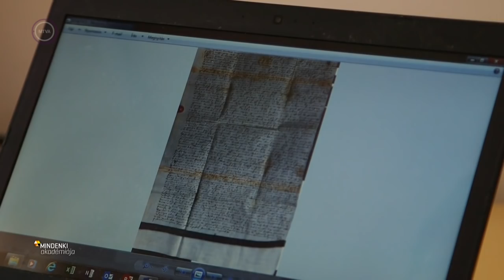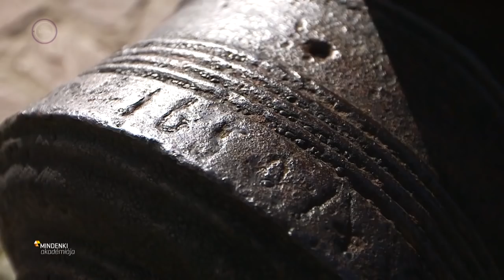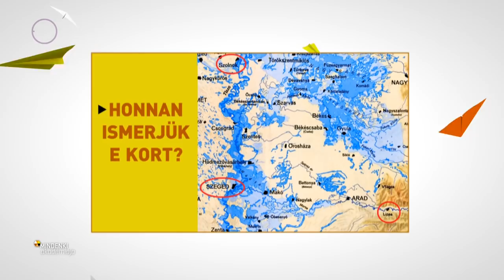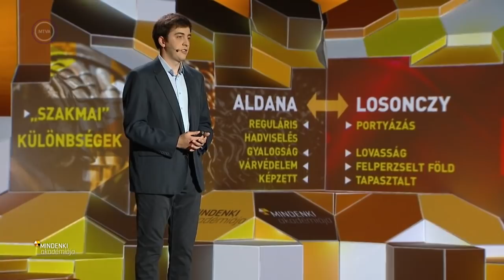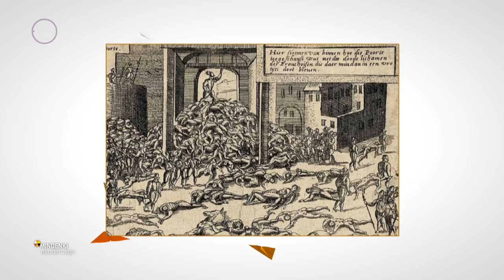Molnár Dániel Márton: Hősök és árulók? (Mindenki Akadémiája)